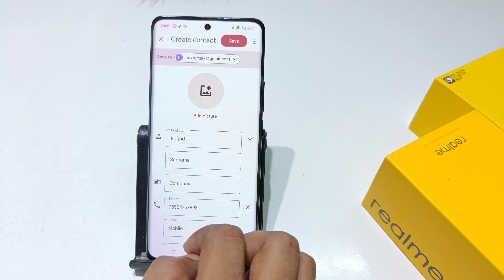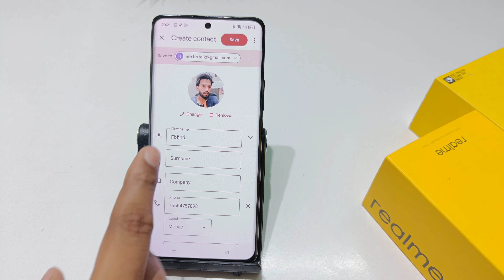how to save google contact in realme p1 pro 5g | realme p1 5g me number kaise save kare